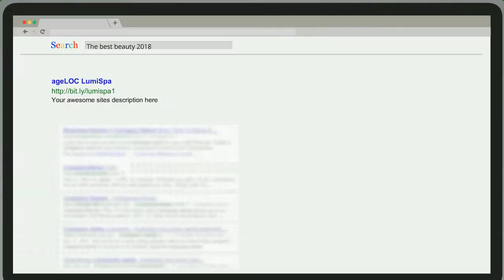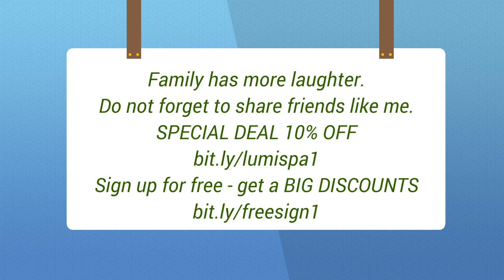🍎NuBox-NU SKIN ageLOC LumiSpa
NU SKIN LumiSpa® gently—yet deeply—cleanses away dirt, oil, makeup, and toxins through its patent-pending counter-rotating, pore-tightening action. It leaves skin smoother and purer, while reducing the appearance of pores. And the stimulating, massaging LumiSpa experience will leave you looking forward to your next treatment.